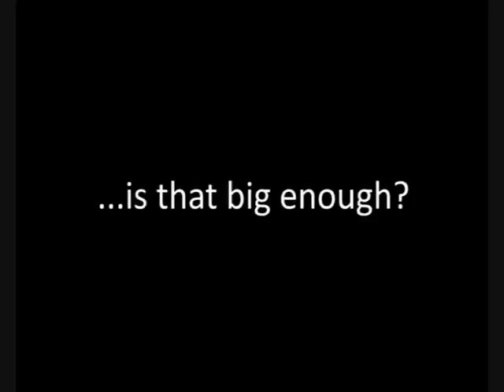Spore Galaxy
Personally I found myself very disappointed by how quickly I managed to get through the first 4 stages in Spore.

They took me perhaps a total of 3-4 hours, and I purposely slowed down a bit to take the time to explore and play around with the various features.

Then I discovered the size of Spore's Galaxy (which is what it is technically - perhaps future expansions will add entirely new Galaxies with their own endings...)